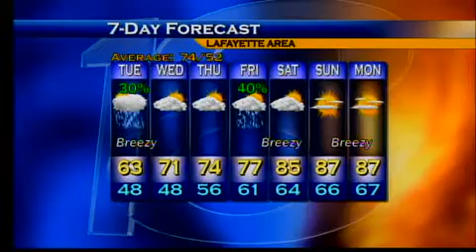Evening Web Weather